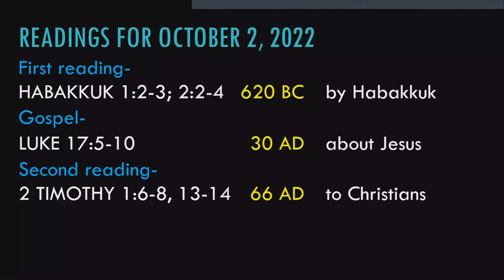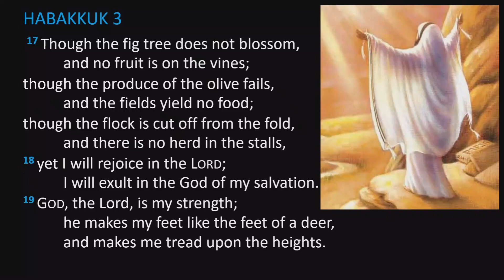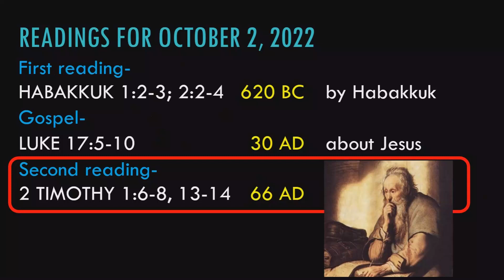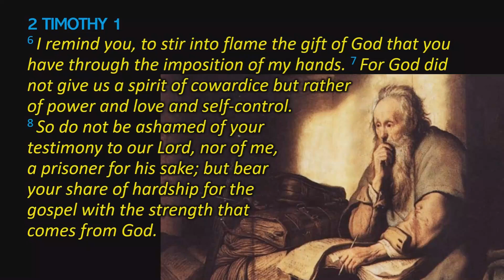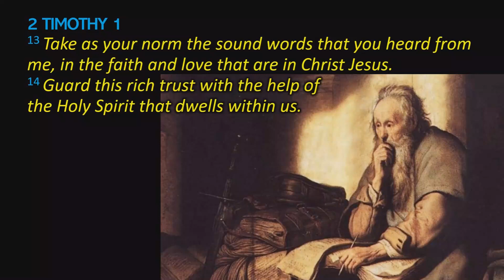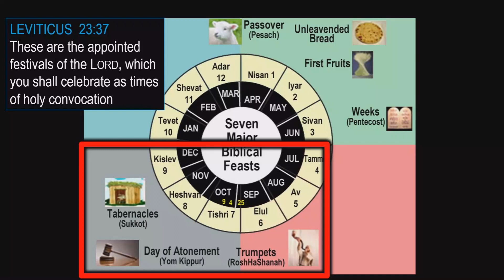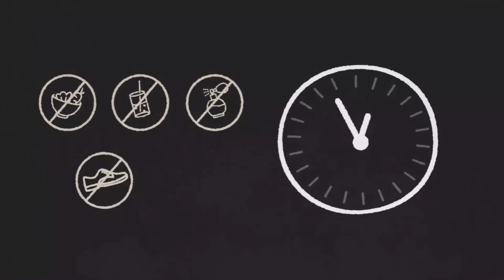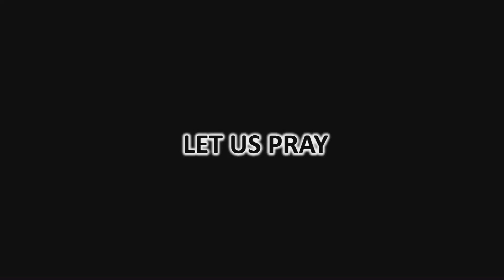2022 09 28 Liturgical Bible Study - Habakkuk 1&2, 2 Timothy 1, and Luke 17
A study of the Sunday, October 2, 2022, Bible readings from Habakkuk 1&2, 2 Timothy 1, and Luke 17. The study is intended to bring greater meaning and understanding to the Bible readings this coming Sunday within the context of their respective books and how they might relate to one another.